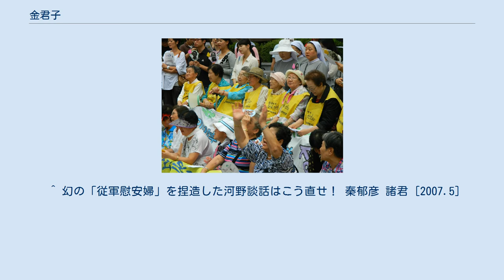金君子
金君子（黄色いシャツ左から三人目）。
在大韓民国日本国大使館前にて行われる慰安婦への謝罪と補償を求める水曜集会にて（2011年8月） 金 君子（キム・グンジャ、朝鮮語: 김군자、1926年 - 2017年7月23日）は第二次世界大戦終戦前に自身が慰安婦であった旨各地で証言している韓国人女性。
 本人のいくつかの証言を列記する。
 幼いとき両親をなくした金さんは、六十数年前、日本統治時代の韓国江原道で、養女に出された。
ある日、養父から「お使いに行っておくれ」と言われて、汽車に乗せられた。
女性たちがたくさんいて、兵隊の姿も見えた。
 私は10歳で父、14歳で母を亡くし、孤児でした。
あの頃はみんなそうでしたが、大変な暮らしで、他人の家に働きに出て日銭を稼いでいましたが、16歳の時、チョロンの巡査の養女になりました。
その頃、私にはボーイフレンドがいましたが、結婚できませんでした。
1942年3月、養父に「お金を稼げるところがあるから」と言われて、朝鮮人の軍人に連れて行かれました。
 ^ a b “元慰安婦の金君子さん死去　生存女性３７人に”. 産経新聞 (2017年7月23日). 2017年7月25日閲覧。
 ^ 幻の「従軍慰安婦」を捏造した河野談話はこう直せ！ 秦郁彦 諸君 [2007.5]